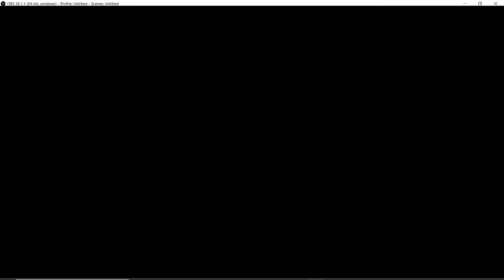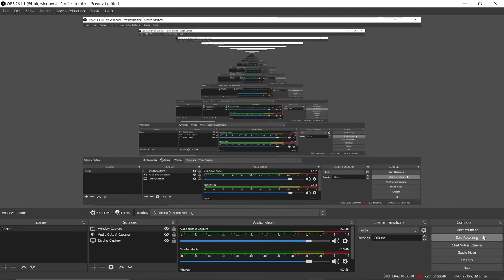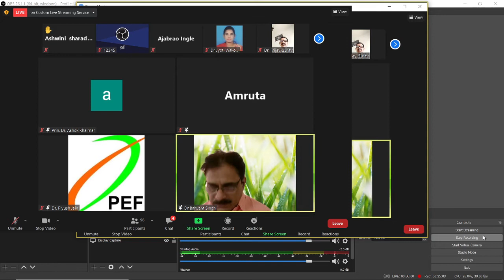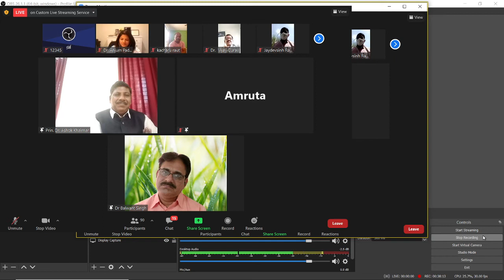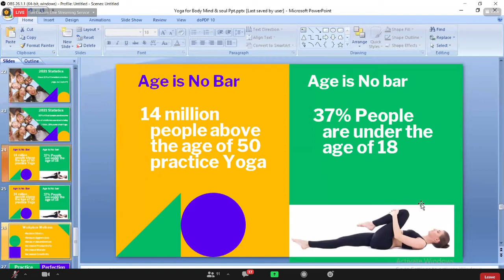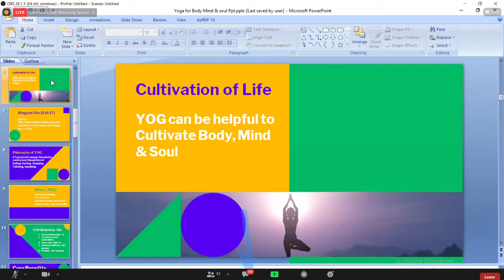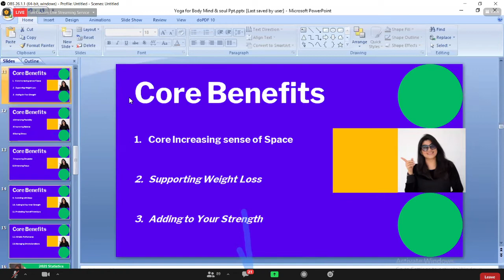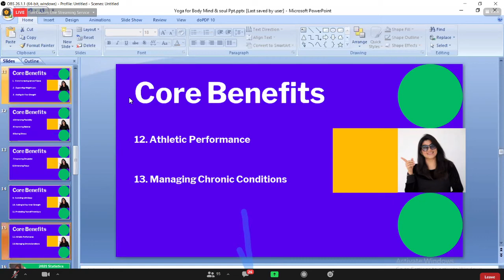Yoga and Happiness of Life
Yoga certificate course
become a Yoga Trainer
Yoga course
Recognized by Yoga Alliance USA
Registered with Yoga Alliance USA
International standard Yoga Certificate course
YTTC 500 hrs
YTTC 200 hrs
Job placement surety.